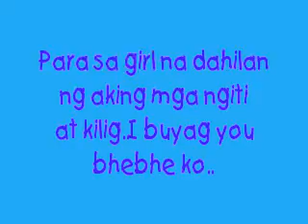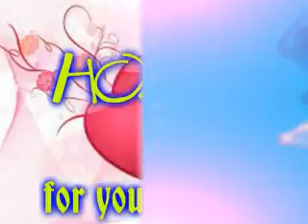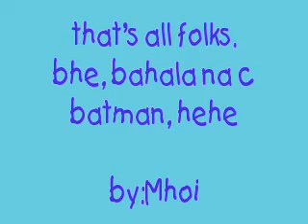Mhoi sings Right Here Waiting by Richard Marx and Home by Michael Buble'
for my bhebhe kath...